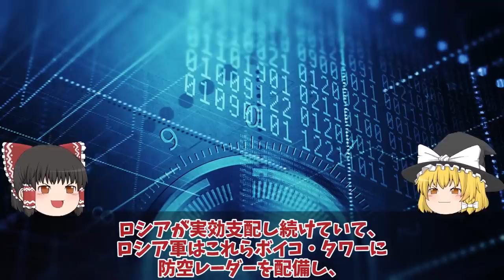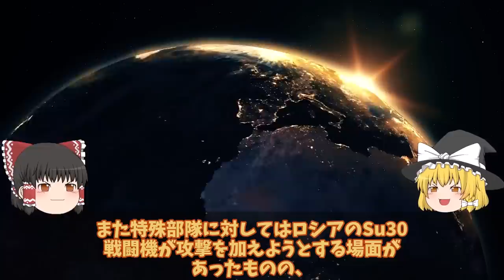【ゆっくり解説・軍事News】クリミア大橋ついに射程圏内クリミアで露軍防空システム破壊大打撃か！黒海艦隊制海権喪失でハイマース戦略？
引用・転載「出典：海上自衛隊ホームページ」
引用・転載「出典：航空自衛隊ホームページ」
引用・転載「出典：陸上自衛隊ホームページ」